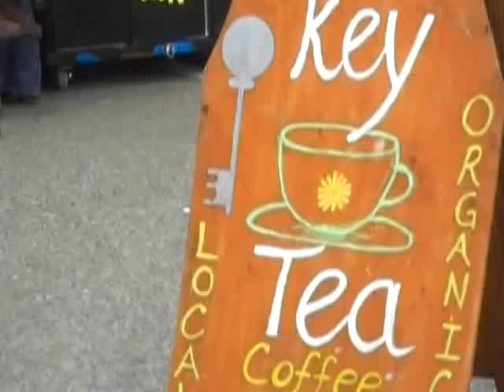Key Tea Cart at Fairfax Farmers Market in Marin CA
The Key Tea Cart is unlocking plant love with locally grown herbs.